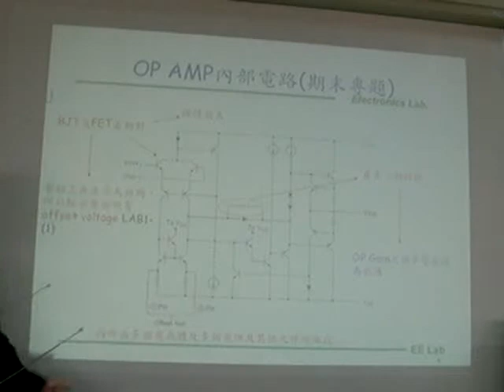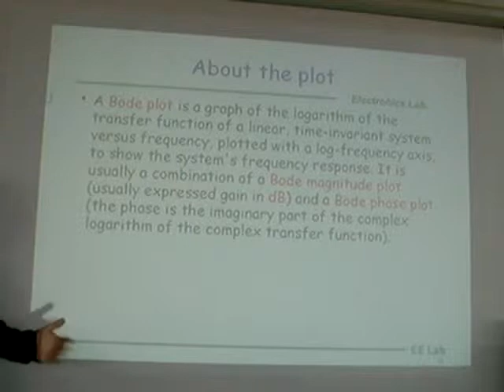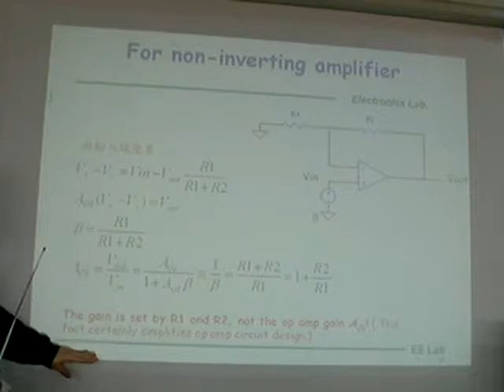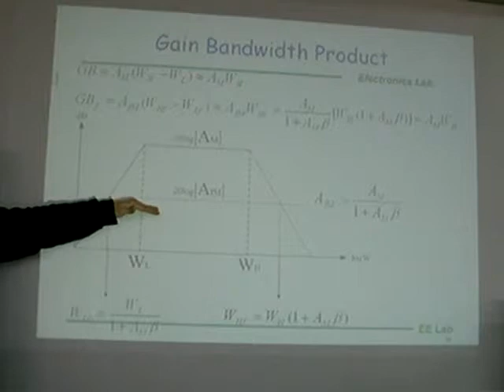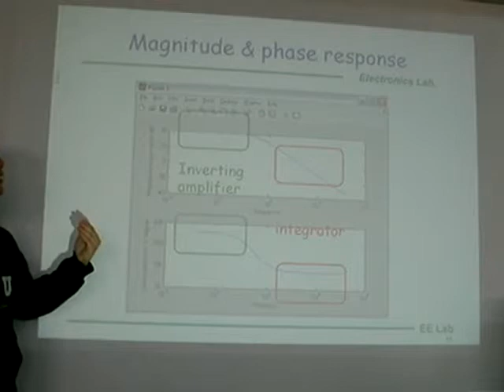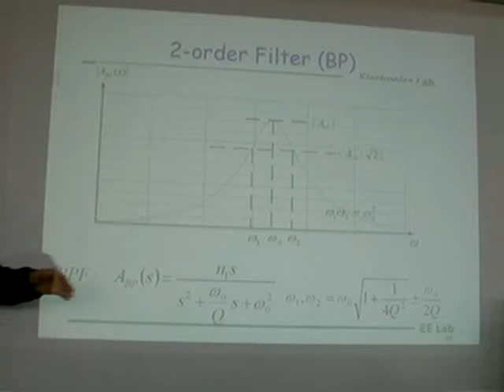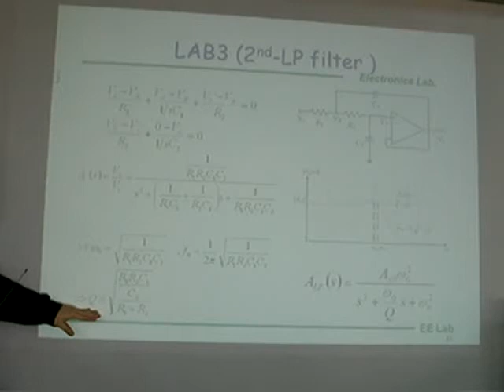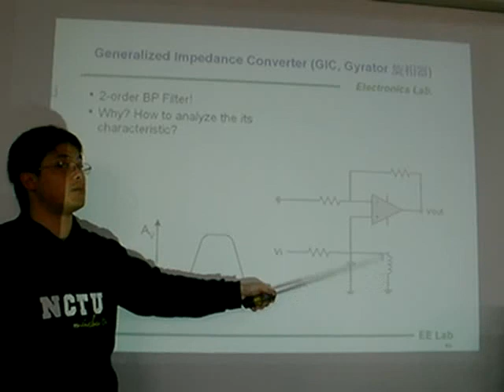PreCourse1 OPAMP Aplication 1 982 Version2